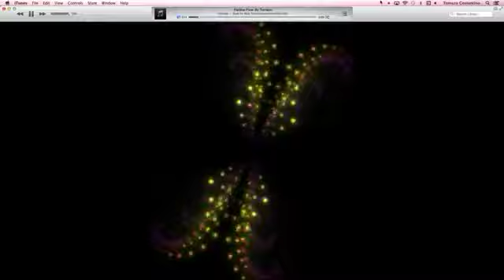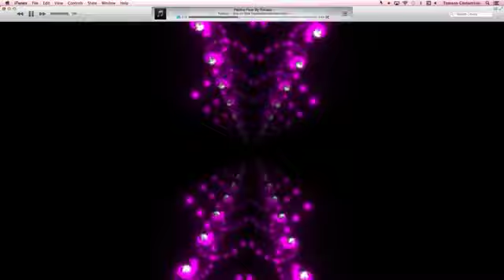Flatline Flow Produced By Tomazo: Cardiak Flatline Pinao & Review By illmind